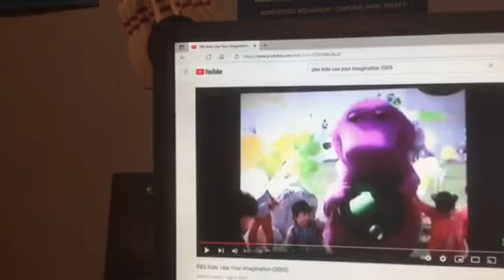Barney & Friends PBS